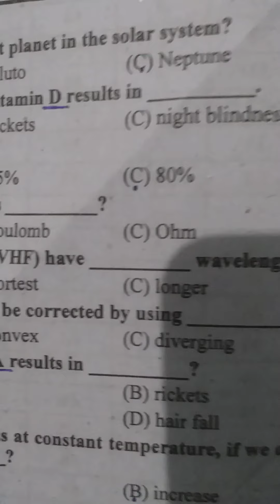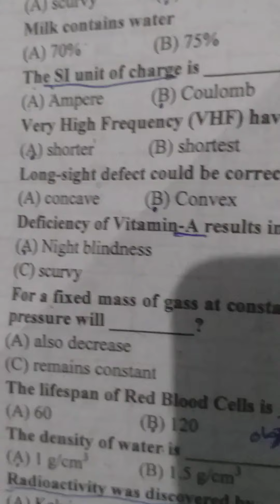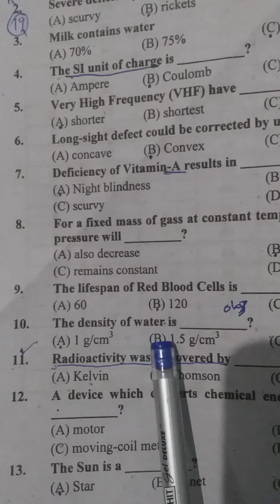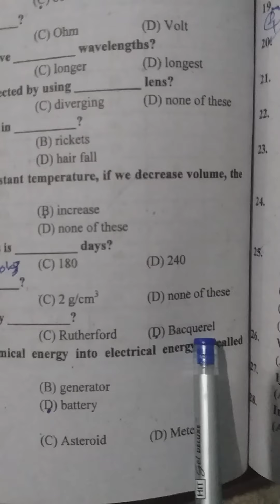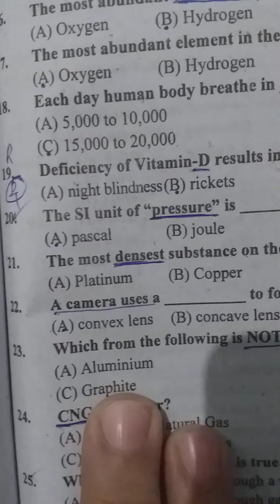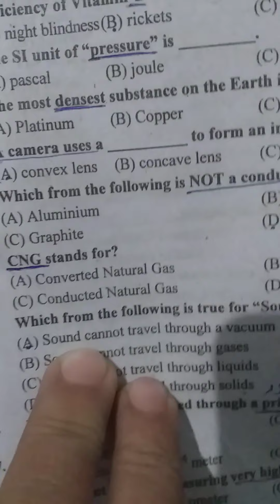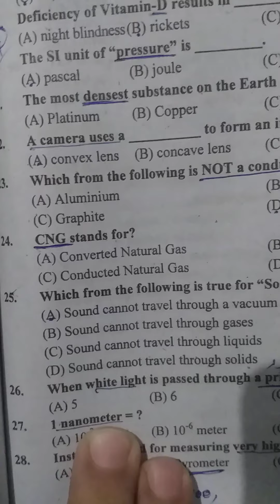Every day science aptitude questions plz subscribe it shaire it and comments it